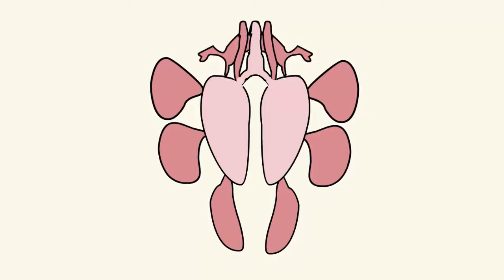Двойное дыхание птиц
Двойное дыхание птиц. Биология 7 класс